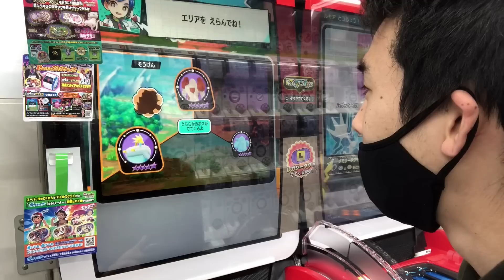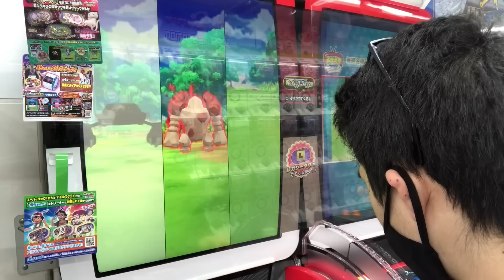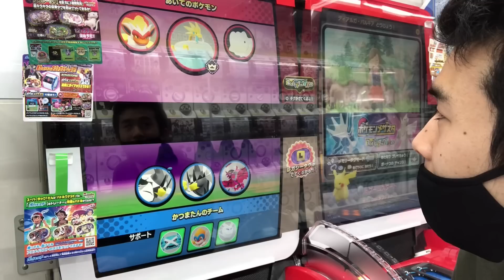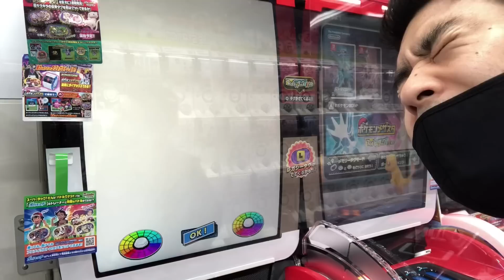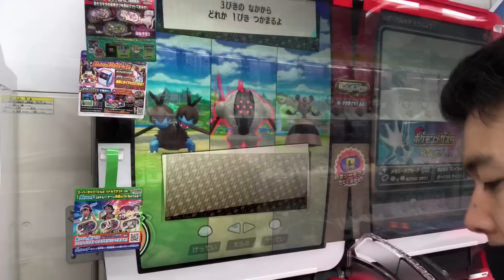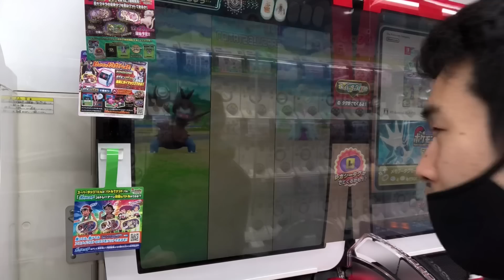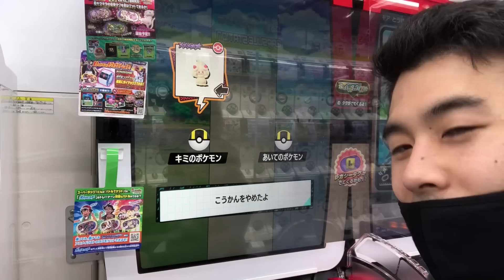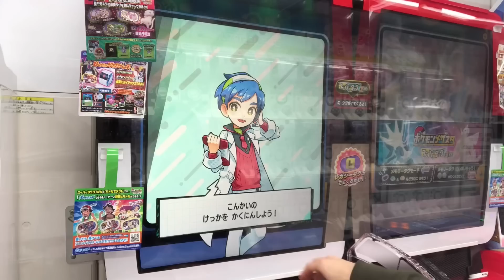スーパースターセンサーの信頼度ってどれくらい？ポケモンメザスタ アイテム スーパータッグ 3だん ゲーム実況